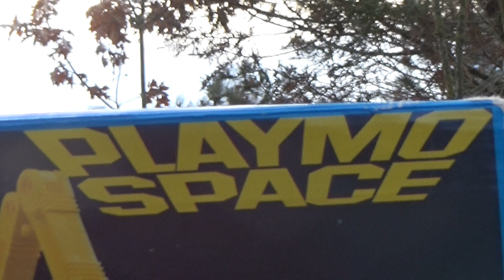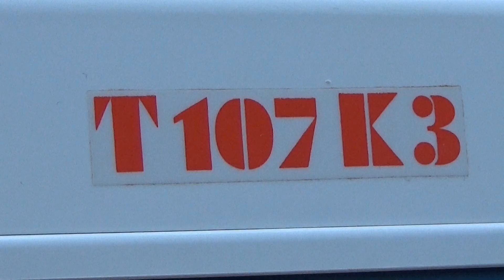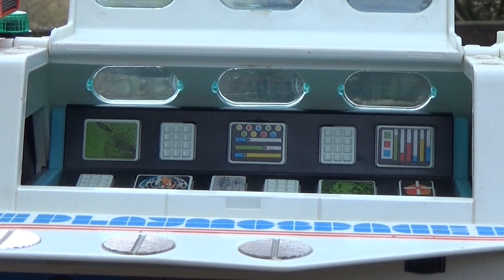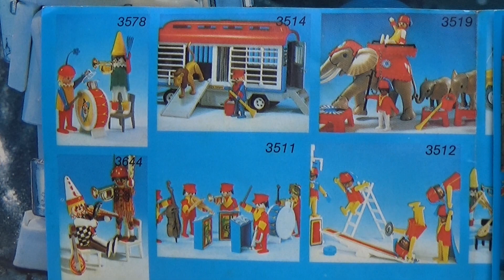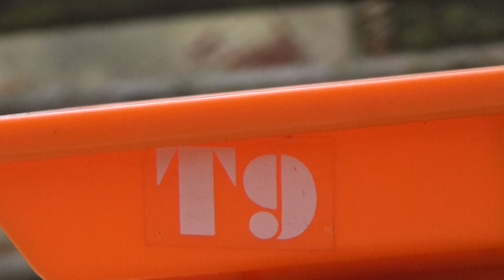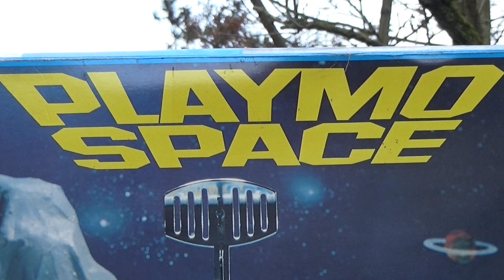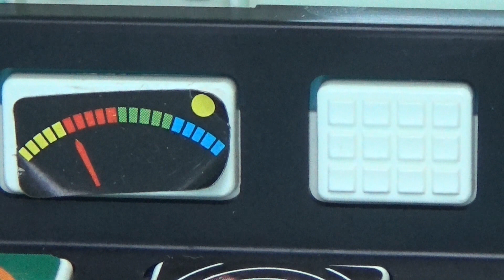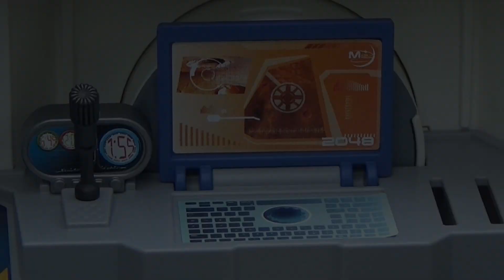Playmospace Playmobil 80er Jahre Fantastic Toys and Merchandise 384 Space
Hallo Sammlerfreunde,

in dieser Folge mit Überlänge ( die zwei Wochen früher fertig geworden ist ) zeigen wir euch heute fast die ganze Playmospace Serie aus den achzigern.
Heute geniest die Serie sehr grossen Kultstatus unter den achzigern Kids.
Auch heute über 40 Jahre nach ihrem Erscheinen regt Sie die Fantasie an. Eigentlich spielt die Playmospace Serie im Jahre 2005. naja jetzt haben wir 2021.

Fantastic Team